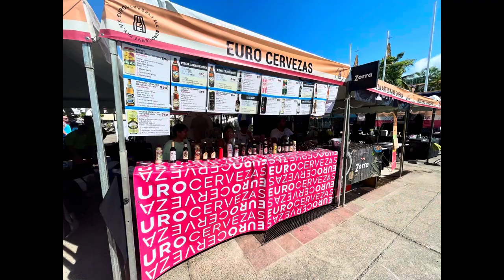Puerto Vallarta Restaurants - Artisanal Beer Festival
Puerto Vallarta Restaurants - Artisanal Beer Festival: Every year PV holds this festival just before the start of the Malecon in Park Hildalgo near the Rosita hotel. In addition to great beer there is a large selection of artisanal tequila, and mescal plus great food. Stop in for lunch or dinner as it runs all weekend. travel mexico puertovallarta tourism mexico2023 food foodie restaurant ​⁠@DavidLivingOutdoors